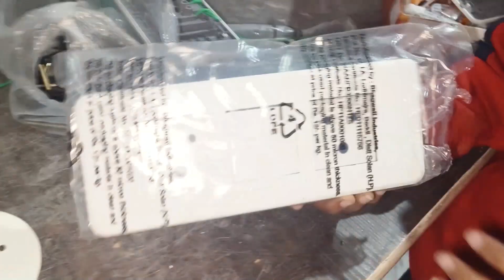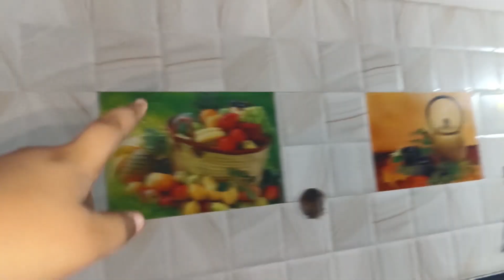आज तो घर की वायरिंग में फॅस गए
About video:-
Hello friends, all of you are welcome to the Adarsh planet channel, in the video I have shared my daily routine and daily life with you, you will enjoy watching this video, please subscrbe the channel and press the bell icon.